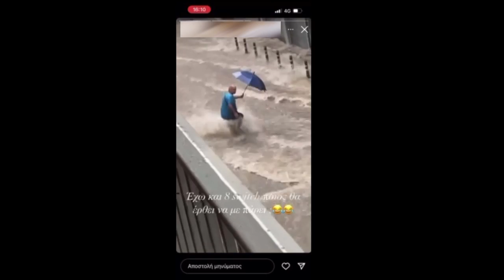Πλημμύρα στη Θεσσαλονίκη